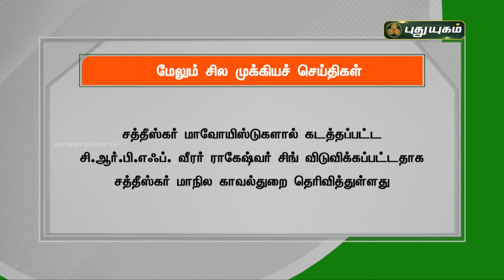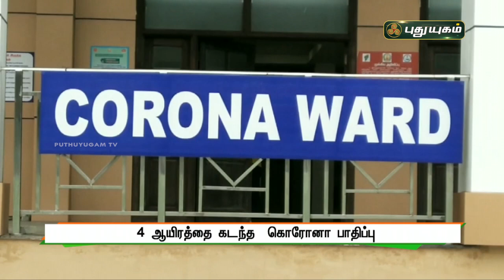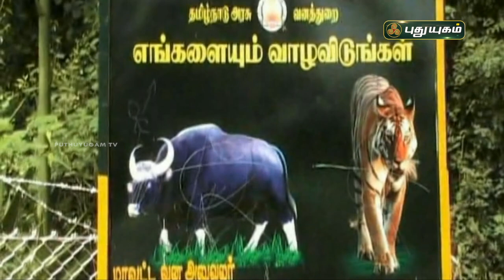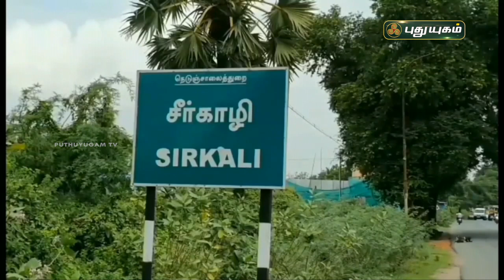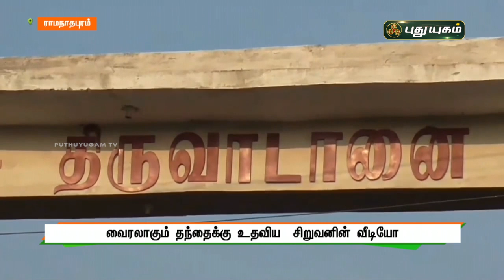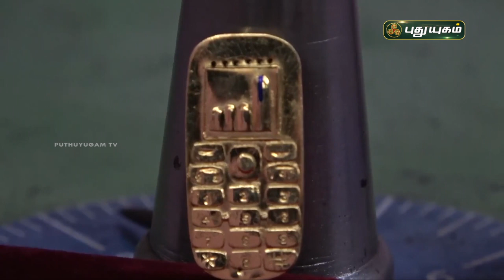புதுயுகம் செய்திகள் | 8 AM News | 09-04-2021| Puthuyugam News | PuthuyugamTV